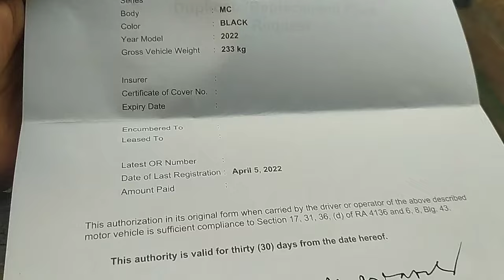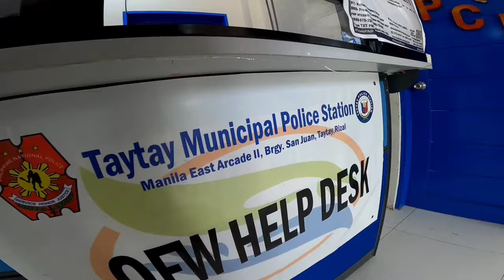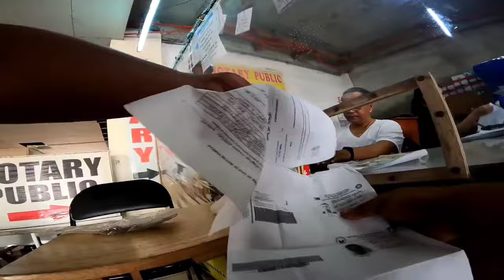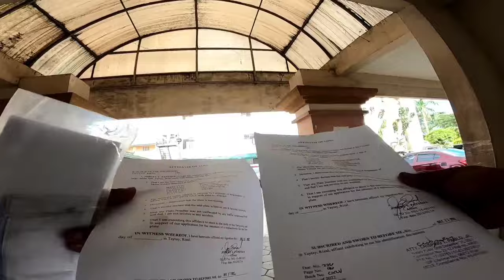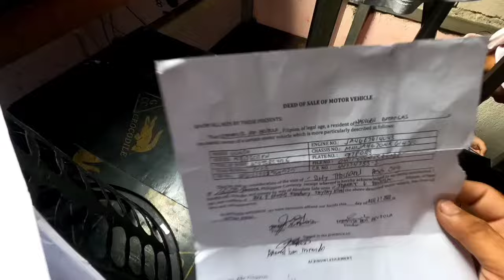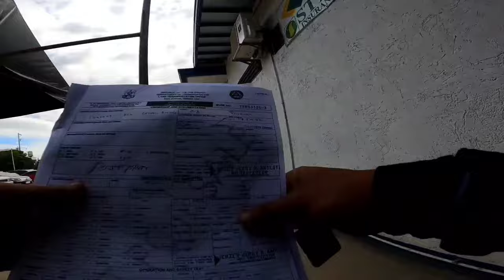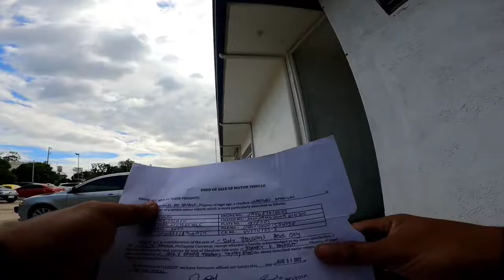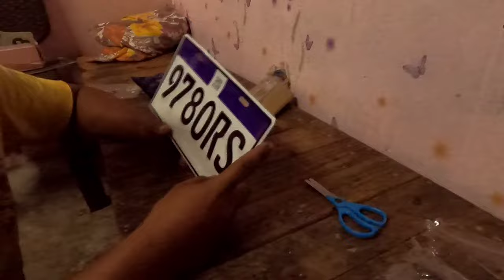GANITO KADALI MAG PA DUPLICATE NG PLAKA | LOST PLATE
lost plate,
lost plate lto process,
lost plate motorcycle,
lost plate number motorcycle,
lost plate number car,
lost plate number,
lost plate lto,
lost plane movie,
lost plate motorcycle 2022,
lost plate affidavit,
lost plate number philippines,
lost plate replacement,
tinkerbell lost plate,
motor lost plate,
steel plate lost ark,
tournament champion's plate lost ark,
affidavit of loss plate,
how to apply lost plate lto,
how to apply for lost number plate,
lost ark steel plate,
lost ark tournament champion's plate,
missing plate breaking bad,
bike number plate lost,
digimon lost evolution bug plate,
lost car plate what to do,
number plate lost complaint,
lost or damaged hsrp number plate,
digital number plate lost,
digimon lost evolution plate guide,
digimon story lost evolution plate guide,
number plate lost fir,
requirements for lost plate,
treasure lost treasure found genshin impact jade plate,
online fir for number plate lost,
online fir for lost number plate in up,
lost custom plates gta,
how to get a new number plate if lost,
how to get lost hsrp number plate,
how to get lost number plate,
missing home plate,
stolen home plate,
how to process lost plate number,
hsrp number plate lost,
lost judgment iron plate,
how i lost 75 pounds more plates more dates,
iron plate lost judgement,
lost license plate,
lost plate number lto,
stolen license plate,
lto lost plate motorcycle,
lto lost plate,
lto lost plate process,
lost plane malaysia airlines,
lost plane mh370 found,
lost plane malaysia,
lost plane movie netflix,
lost plane mh370,
motorcycle lost plate,
paano magpa lost plate,
i lost my hsrp number plate,
lost my car number plate,
lost number plate replacement,
missing number plate,
lost hsrp number plate up,
lost vehicle number plate,
lost odyssey plate puzzle,
lost plate process,
missing plate piece,
high security number plate lost,
missing the plate,
lost planet 2,
lost planet 2 gameplay,
lost planet 2 ost,
lost planet 2 review,
lost planet 2 trailer,
lost planet 2 cutscenes,
lost planet 2 multiplayer gameplay,
lost planet 2 theme,
lost planet 2 train scene,
lost planet 2 ending,
lost planet 3,
lost planet 3 gameplay,
lost planet 3 review,
lost planet 3 trailer,
lost planet 3 ps3,
lost planet 3 multiplayer gameplay,
lost planet 3 walkthrough,
lost planet 3 cutscenes,
lost planet 3 ost,
lost planet 3 ending,
5 lost,
lost title solutions,
lost 93,
lost 95